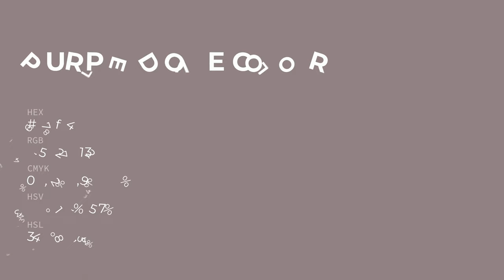Purple Dove color 917f84 hex color - Violet color - Cool color 917f84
What color is Purple Dove ? 917f84 hex color - Violet color - Cool color 917f84

Hex 917f84 Color Code is also known as Purple Dove color.